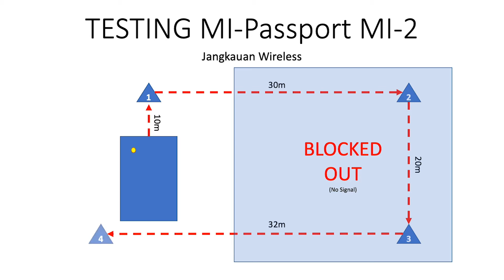3 calon Pasangan terbaik Wireless Mic MI-Passport Relacart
Seiring dengan tumbuhnya minat orang-orang menjadi seorang VLogger, selain memerlukan kamera yang mumpuni, juga memerlukan kualitas audio yang baik.

Karena itu, dalam video ini saya akan membandingkan kualitas beberapa buah mic dengan menu utama adalah Mic Wireless dari Relacart.

DAFTAR ISI VIDEO (TIME STAMPS):
01:30  unboxing Mi-Passport Mi-2
05:06  Test #1: Relacart MI-2 Passport langsung ke main camera
05:58  Test #1: Relacart MI-2 Passport langsung ke main camera (dead cat use)
07:30  Unboxing Lavalier Relacart LM-P01 1.2m
07:44  Test #2: Test Relacart MI-2 Passport menggunakan Lavalier Relacart LM-P01 1.2m
07:51  Test #3: Test Jangkauan Wireless Mic Relacart MI-2 Passport
11:12  Test #4: Test MOVO Shotgun ke Wireless TX Relacart MI-2
11:38  Test #5: Test MOVO Shotgun langsung ke main camera
12:13  Test #6: Test built-in mic bawaan camera DSLR (Nikon)
13:10  Test #7:  Test Mic Boya M1-Pro 0db ke Wireless TX MI-2 Passport
14:00  Test #8:  Test Mic Boya M1-Pro -10db ke Wireless TX MI-2 Passport
14:40  Konklusi
15:08  Yang disukai dari Relacart MI-2 Passport
15:27  Yang kurang disukai dari Relacart MI-2 Passport

Jadi yang mana kira-kira yang dapat memenuhi kebutuhan anda sebagai seorang konten kreator?

Semoga anda menemukan jawabannya setelah menyaksikan video ini.

PS:
Relacart sendiri rupa-nya = perusahaan yang bergerak dibidang audio sejak 25 tahun yang lalu (saat video ini dibuat = tahun 2021).